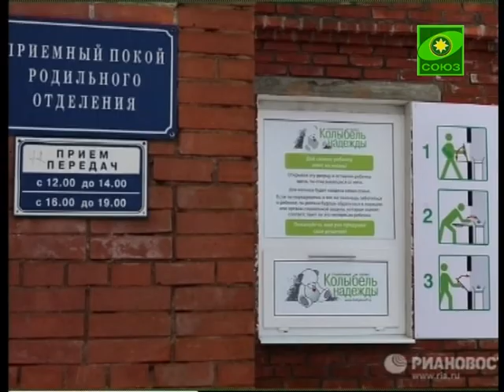Анонимный приемник для новорожденных в Ленинград. обл.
В городе Кириши Ленинградской области, при центральной районной больнице открылось «Окно жизни», иначе называемый «бэби-бокс». Это первый анонимный приемник для новорожденных детей на территории области.